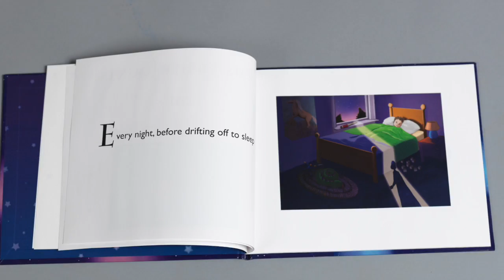Stories That Sing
Stories That Sing give children wings, offering them adventures that take them soaring with curious characters who love exploring. Filled with rhythm, rhyme, and repetition, MarMooWork books transform reading into play, music, and dance where adults have as much fun reading to children as children have listening and becoming readers themselves. "Once upon a time," at MarMooWorks, is Present Time.